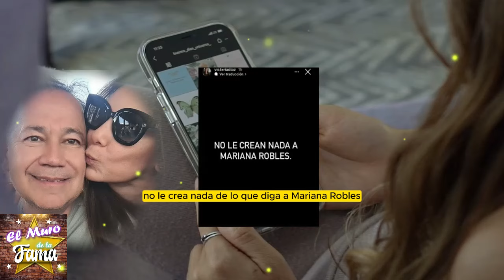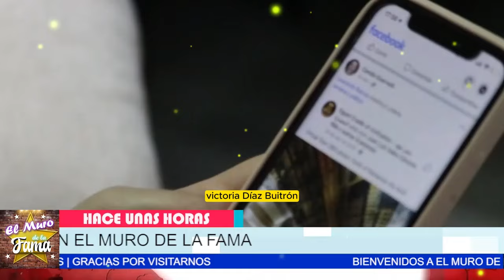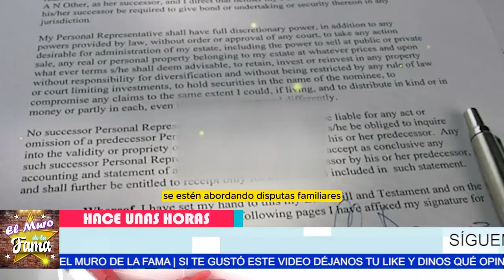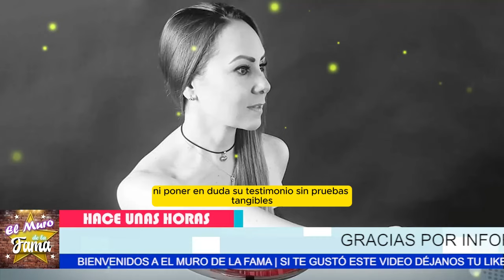😡“PLANEO LO OCURRIDO CON MI PAPA”ESCALOFRIANTE ACUSACIÓN!Hija d Nicandro Díaz SEÑALA a Mariana Roble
😡“PLANEO LO OCURRIDO CON MI PAPA”¡ESCALOFRIANTE ACUSACIÓN! Hija de Nicandro Díaz SEÑALA a Mariana Robles.

DESVELANDO LA VERDAD: El caso de Nicandro Díaz y las incógnitas sin resolver 🤔❓

🔥😱¡Que Barbaridad!¿ACC1DENT3 O CR1M3N? Tras los pasos de Mariana Robles en el caso de Nicandro Díaz 🏍️💔